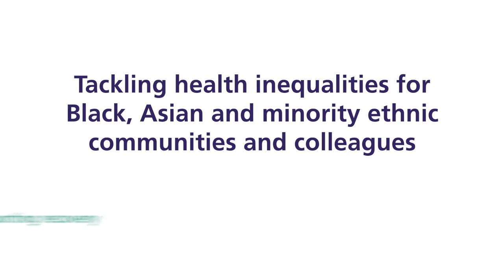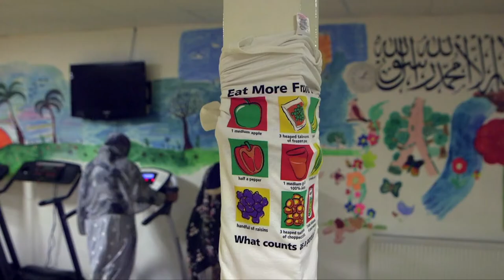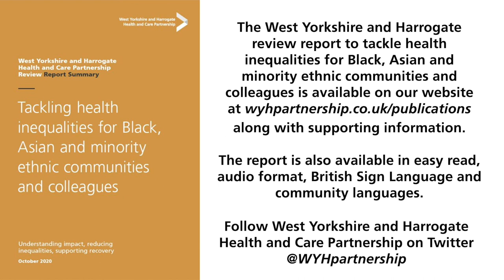Rob Webster and Robin Tuddenham video blog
In this video blog, Partnership Lead CEO Rob Webster and Robin Tuddenham, CEO of Calderdale Council and Chief Officer at NHS Calderdale Clinical Commissioning Group, talk about the West Yorkshire and Harrogate review report to tackle health inequalities for Black, Asian and minority ethnic communities and colleagues, 'Understanding impact, reducing inequalities, supporting recovery' which launched on 22 October 2020.